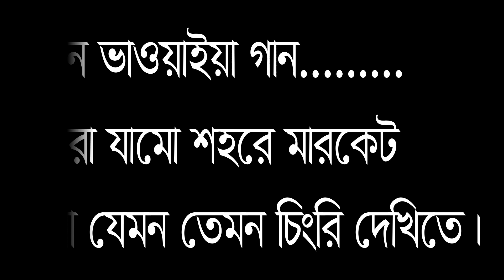মডেল নতুন গান ।Bangla Model Songs । Bangla Music Video 2019 ।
Hello viewers
This is bangla awesome model songs we hope that song was show the cultural entertain of the northern part of Bangladesh.
So guys did't miss to watch this video..

Grambangla Tv News
Md-mashiur- Rahman